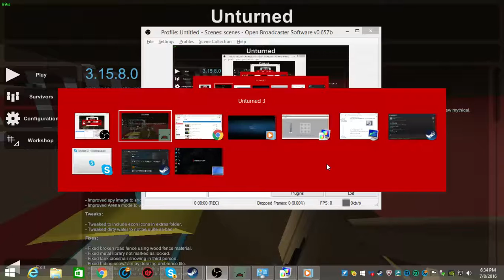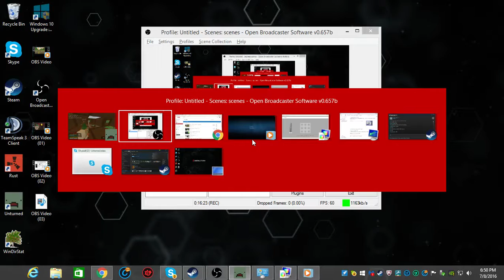Unturned Ep. 1 An Ok Start!